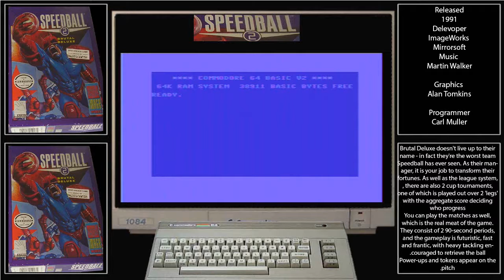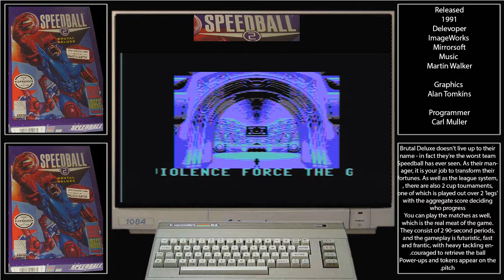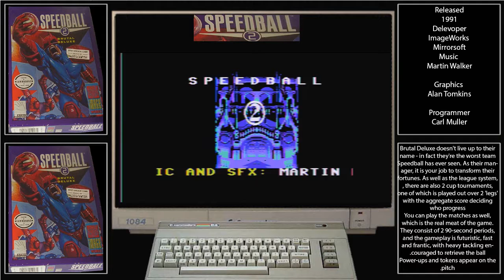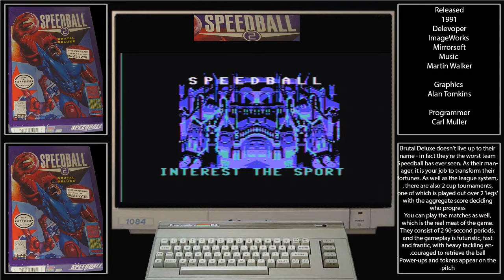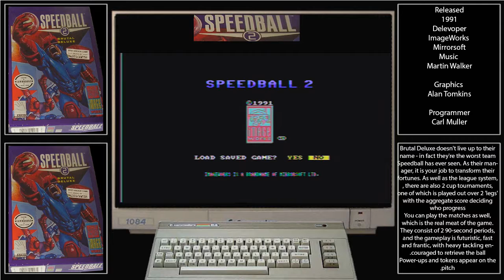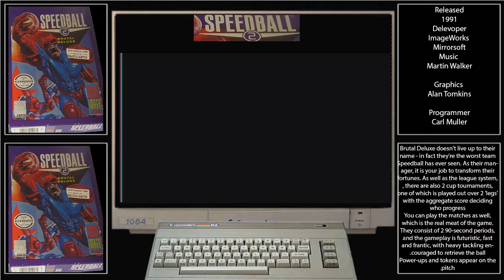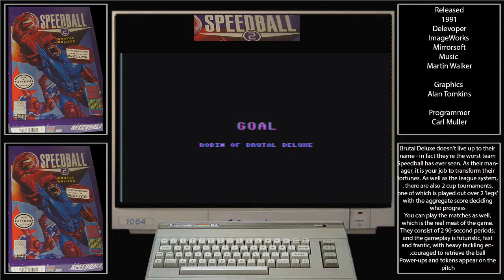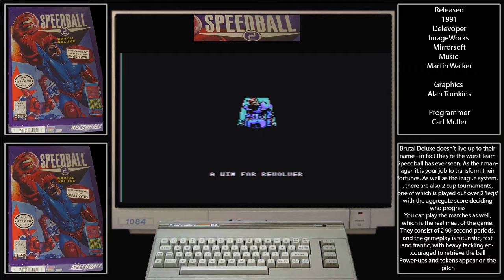c64 speedball 2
commodore c64 loading and quick play.
loaded using a c64 breadbin with a c2n data cassette and captured using scart to hdmi and a legato capture card.